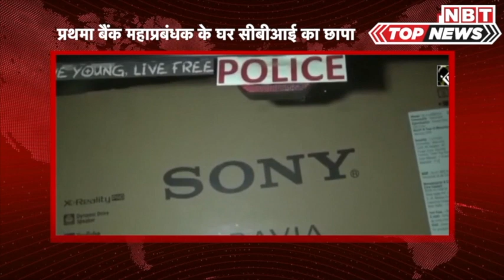CBI Anti Corruption Team का Prathama Bank General Manager के घर छापा | NBT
CBI Anti Corruption Team का Prathama Bank General Manager के घर छापा

Prathama Bank General Manager के आवास पर रविवार को CBI's Anti Corruption Team ने छापा मारा। बताया जा रहा है कि CBI ने General Manager को पांच लाख रुपये की रिश्वत और एक एलईडी टीवी के साथ पकड़ा है। रात तक दोनों स्थानों पर सर्च जारी थी। इस जांच से किसान क्रेडिट कार्डों में बड़ी हेराफेरी सामने आने के आसार हैं। ऐसा बताया जा रहा है कि एक निजी रिकवरी एजेंसी के हेड द्वारा सीबीआई को पहले से ही रिश्वत मांगने की शिकायत की जा रही थी। इसी के तहत रविवार को सीबीआई की लगभग 25 सदस्यीय टीम दोपहर करीब ढाई बजे मुरादाबाद पहुंची और रामगंगा विहार स्थित यूपी प्रथमा ग्रामीण बैंक के महाप्रबंधक रविकांत के यहां छापा मारा...